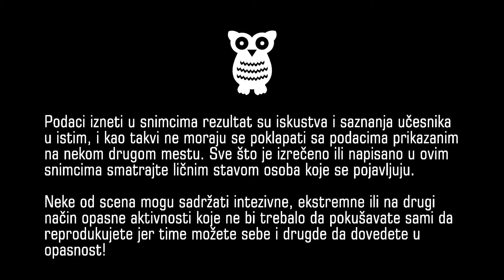TRAŽENJE POSLA - intervjui, problemi i kritike za poslodavce!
Moj sagovornik je Burke, a ovoga puta pricamo o uslovima na radnom mestu...
Poslodavci puno traze i ocekuju a malo nude, zloupotrebljavajuci besparicu i los polozaj radnika. Pricamo o tome u kakvim situacijama smo se nasli na radnim mestima i tokom mnogobrojnih razgovora za posao. Sve u svemu, jos jedna neiscrpna tema...

Thumbnail: Adobe Photo Stock
Muzika: Vladimir Burović